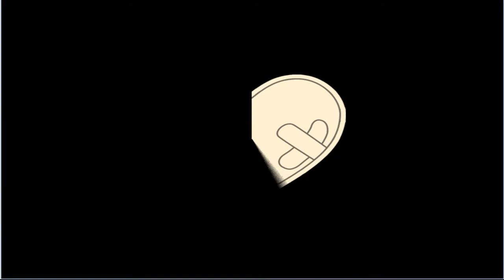Let's Play (Let's Read) Katawa Shoujo (German) Part 23: Teezeit (Akt 2/Emi)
Ein Picknick im Grünen ist ja was schönes, aber so manches mal kommt was dazwischen...